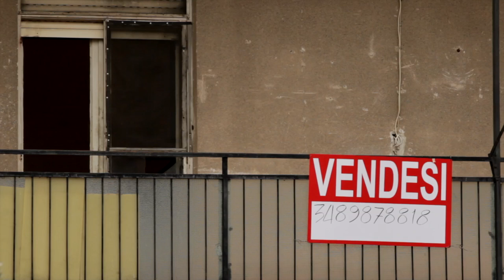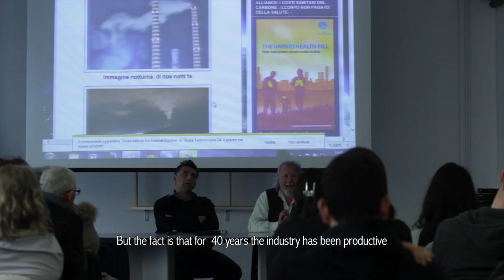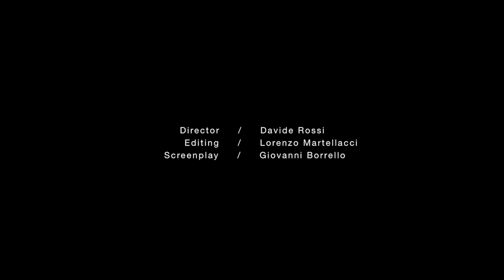Un Brutto Male (A Bad Evil) Action4Climate competition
Short Documentary focused on the delicate situation of "Tirreno Power", big coal plant in Vado Ligure (Savona).

A video by Davide Rossi (Italy)